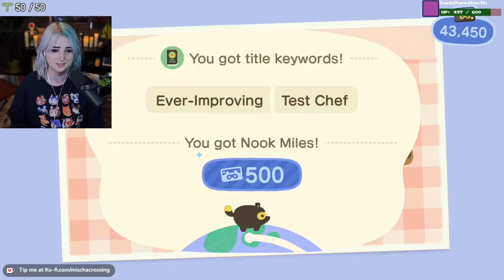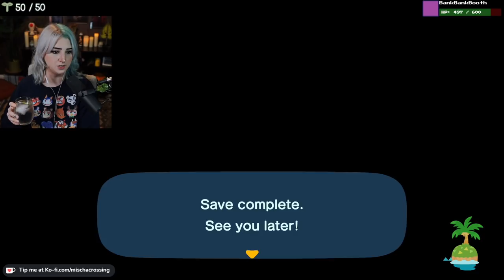First Look at the ACNH 2.0 Update | Animal Crossing: New Horizons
Checking out all the new parts of the 2.0 update! Language warning. This is a recording of a past Twitch stream.

I stream on Twitch Thursdays, Fridays, Saturdays, and Sundays @ 1pm ET. Playing lots of ACNH and Dead by Daylight right now!